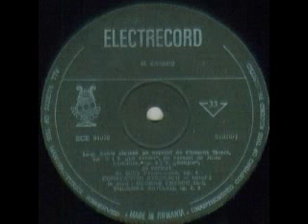Constantin Stroescu-Aux demoyselles paresseuses d`escrire a leurs amys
Din "Sapte cantece pe versuri de Clement Marot op.15"
Muzica(Music by): George Enescu
La pian(Piano by): George Enescu